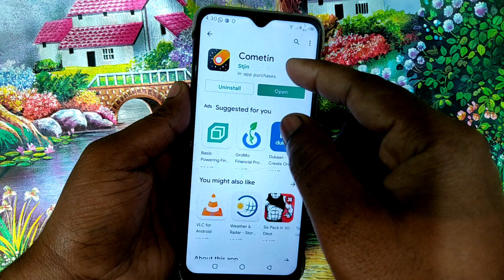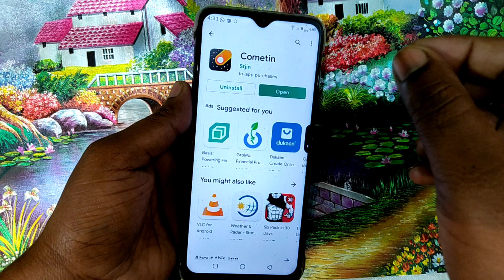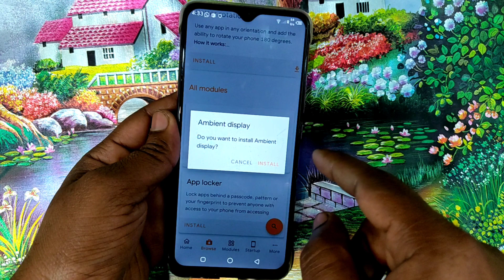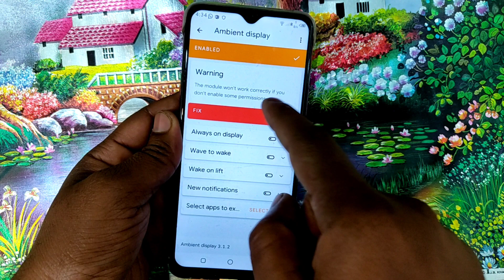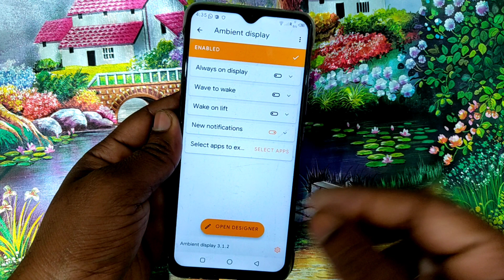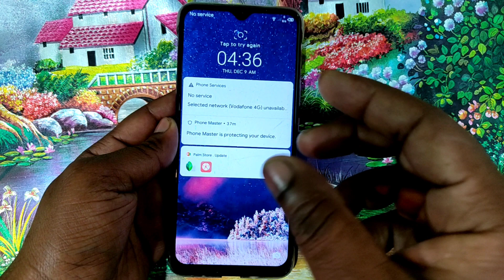How To Apply Notification Animation In Any Android Devices? Notification Animation Change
Dosto es video me bataya gaya mobile phone me notification animation apply kaise karoge.
How to apply notification animation in your android device